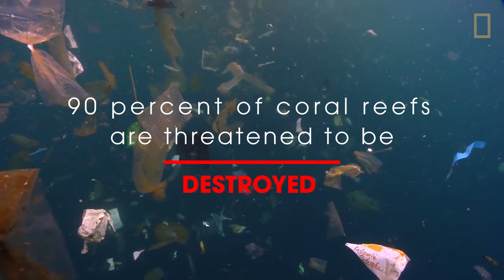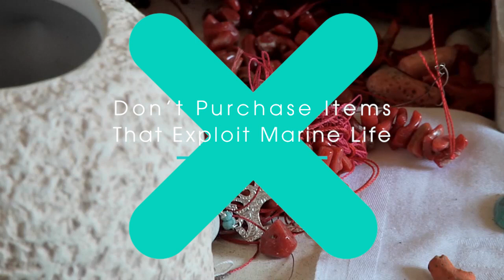CUỘC THI HÙNG BIỆN ONLINE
DỰ THI CUỘC THI HÙNG BIỆN ONLINE: "MỤC TIÊU PHÁT TRIỂN BỀN VỮNG VỀ ĐA DẠNG SINH HỌC VÀ CƠ CHẾ TÀI CHÍNH CHO ĐA DẠNG SINH HỌC"

Sản phẩm dự thi của nhón sinh viên đến từ trường ĐH RMIT Việt Nam và ĐH Ngoại thương Hà Nội: Trần Bình Minh, Trần Quang Vũ

Chủ đề: Mục tiêu phát triển bền vững số 14 – Cuộc sống dưới nước: Trình bày hiểu biết về việc bảo tồn bền vững cuộc sống dưới nước của các loài động thực vật (tại sao cần phải bảo tồn bền vững và các giải pháp để bảo tồn bền vững)